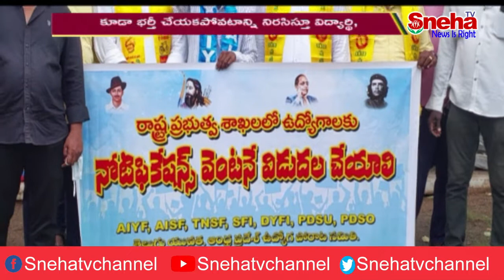వెంటనే జాబ్ క్యాలెండర్‌ విడుదల చేయాలి...! || Sneha Tv